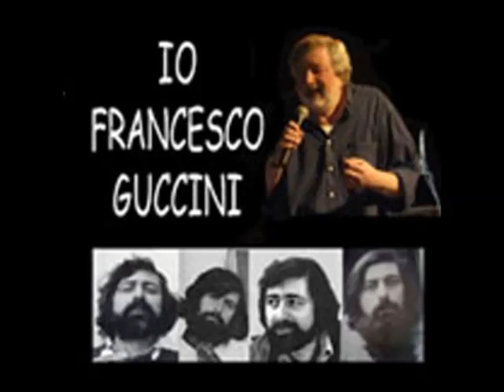13 - Il treno va (bis). Francesco Guccini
L'Ostaria delle Dame.
Concerto del 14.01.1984.CD 2 (Arancio)